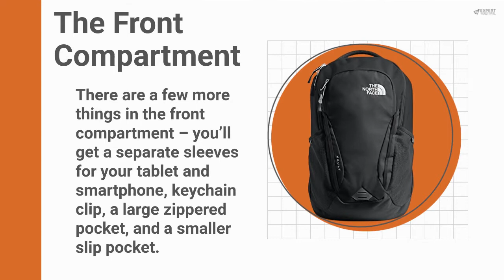North Face Vault Backpack Review (A Seriously Affordable Pack)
The North Face Vault is a super affordable everyday backpack with enough features to make it a keeper. Find out more in this detailed review.

North Face Vault Backpack